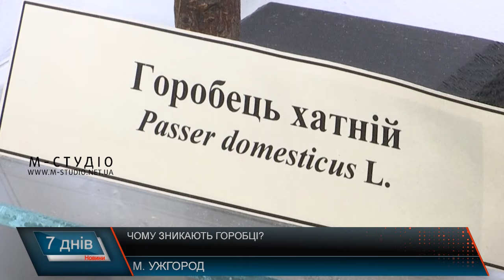Чому зникають горобці?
Українське товариство охорони птахів оголосило 2024 рік роком горобця хатнього, адже його чисельність щороку скорочується. Орнітологи б'ють на сполох: в населених пунктах України майже зникли горобці. Закарпаття тут не виключення. На жаль, побачити горобця незабаром зможемо лише на екскурсії у краєзнавчому музеї. Пташок останнім часом у населених пунктах Закарпаття суттєво поменшало. Науковці також підтвердили факт зменшення популяції горобців на Закарпатті. Як і все в природі – горобці важливі у екосистемі і виконують свої корисні функції. Орнітологи попереджають про загрозу екосистемі. Адже чисельність горобців щороку скорочується не тільки на Закарпатті, а й в Україні та Європі. Оксана Станкевич-Волосянчук назвала кілька основних причин зменшення чисельності горобців. Друга причина – брак їжі та зменшення джерел харчування горобців. Серед факторів впливу також зменшення кількості домашніх господарств, де тримають свійську птицю, зникнення колгоспних елеваторів. А ще загроза з боку вуличних котів, які у містах полюють на горобців. Що стосується іншого виду горобців – польового, для яких комфортне сільськогосподарське середовище та агроландшафти, їх ще можна побачити у нас. Проте їх чисельність теж зменшилася. Роль горобців у природі виконують інші види птахів, каже фахівчиня. Проте факт їх зникнення однозначно заслуговує уваги і більш глибокого дослідження наукової спільноти.